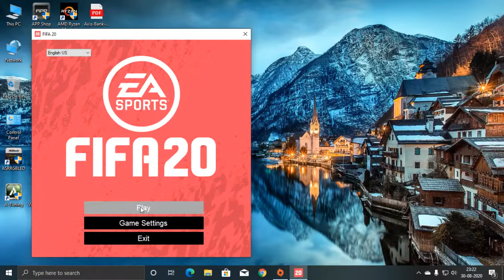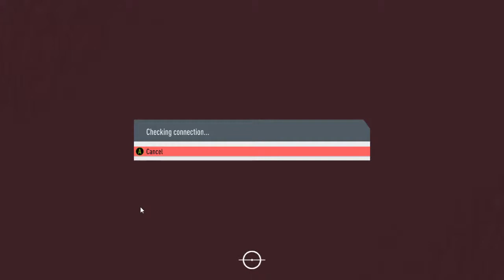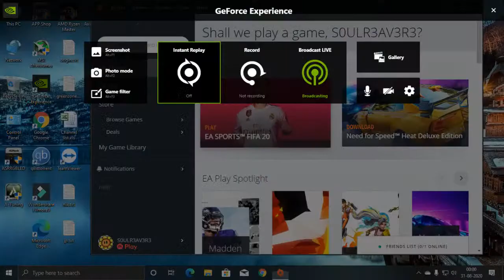FIFA 20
GPU: GeForce GTX 1070 Ti
CPU: AMD Ryzen 5 3600 6-Core Processor
Memory: 8 GB RAM (7.93 GB RAM usable)
Current resolution: 1366 x 768, 60Hz
Operating system: